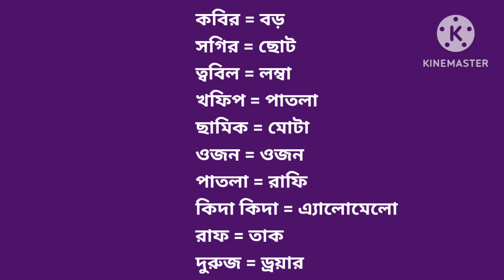গুরুত্বপূর্ণ ১০ টি আরবি শব্দ জেনে নিন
🎯আসসালা মুয়ালাইকুম
🎯আরবি ভাষা শেখার সবচেয়ে সহজ কৌশল।।👉 ফুল কোর্স বাংলার ১০০০ টাকা.
👉বিকাশ পারসোনাল 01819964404 .. বিকাশের পর লাস্ট নাম্বার দিবেন.
👉আরবি বই ১৫৪ পাতা, প্রতিটি শব্দ এবং বাক্য বাংলাতে লেখা...
👉 আরবি বইয়ের পাতা আকারে ১০০ টি ভিডিও ক্লিপ.
🎯এই ফুল কোর্সটি ক্রয় করলে ইংরেজি কোর্সটি সম্পুর্ন ফ্রিতে পেয়ে যাবেন. 👇
👉ইংরেজিতে কথা বলার সহজ কৌশল, ৮০০ পাতার ৩ টি বই।
🎯আপনার Whatsapp নাম্বারে বই এবং আমার পেইজ বুক গ্রুপের এর মাধ্যমে ভিডিও গুলো বুঝিয়ে দিবো।। ইনশাআল্লাহ